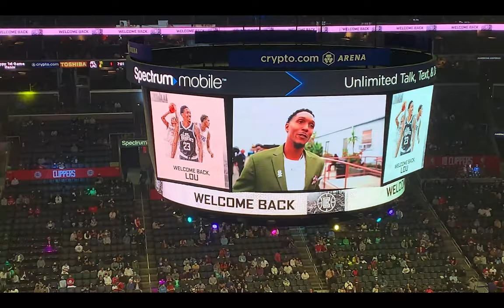Lou Williams RETURNS to Staples Center VLOG; Home Game 25/41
Back to back games and back to back Vlogs. Thanks to the most loyal and generous fan base in the league, I didn't have to pay a single cent for either ticket. This game was not only awesome because we welcomed Lou back but also because it was my 1st ever time seeing the Hawks. The only team in the NBA I haven't seen live besides the Milwaukee Bucks. Only 1 left to knock out. Oh and I was in the 3rd row. Doesn't get much better than that.

Make sure to Follow Us on All Platforms!!
Instagram, Facebook, TikTok: @DimeDropperPod